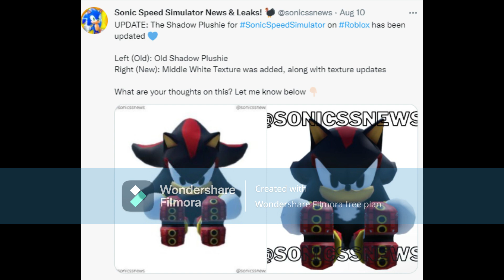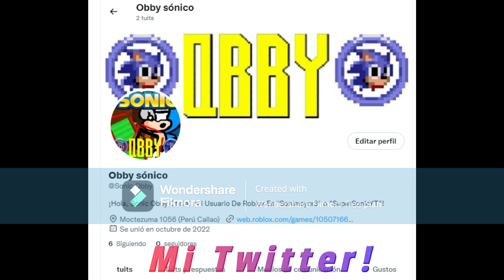Filtraciones De Sonic Speed Simulator! (1#)